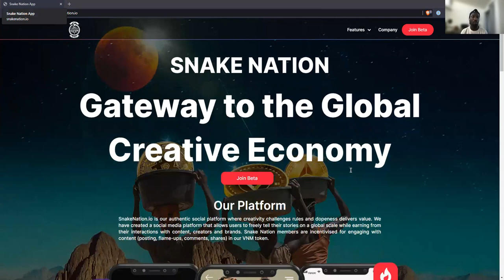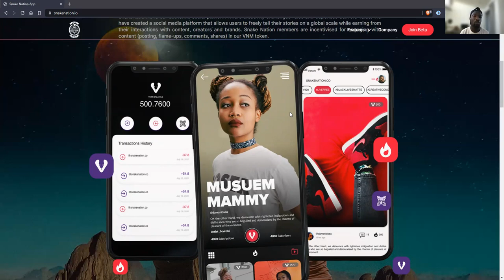JAM#15: Snake Nation - the social media platform with crypto rewards for users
🤔 ABOUT THIS VIDEO 👇
Tawanda from Snakenation.io joins the JAM Podcast to discuss Snake Nation - the social media platform with crypto rewards for users...

🤔 ABOUT JAM PODCAST 😃
My name is Greg Hannam and I am the commercial lead at Peerkat & Vivid IoV Labs. We are a team of 7 building next gen software and tools to help realise the immense potential of the Internet of Value.

This mission has led us to start this podcast so we can interview the best and brightest in the Web3 space, raise the profile of lesser known builders, creators and entrepreneurs and all with a focus on building and using better business models for the internet.